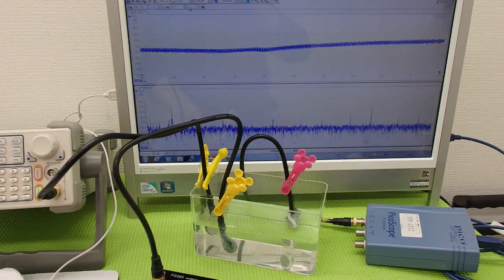オリジナル超音波実験 Ultrasonic experiment （超音波システム研究所 ultrasonic-labo）